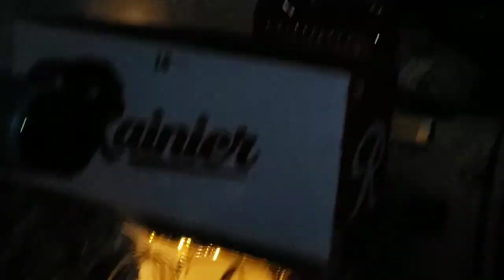Welcome to 30. Love, Sucia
Joe & Darren's 30th celebration on Sucia Island.

Song: Gold Snafu by Sticky Fingers